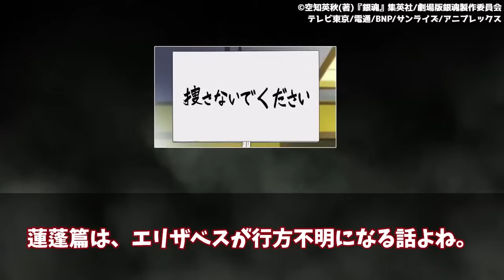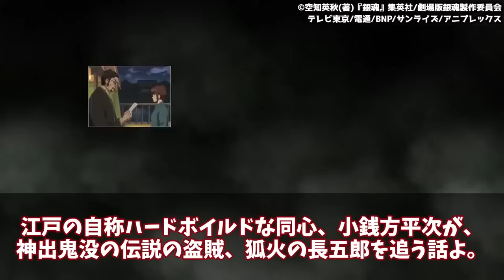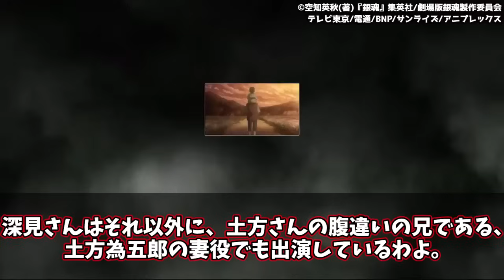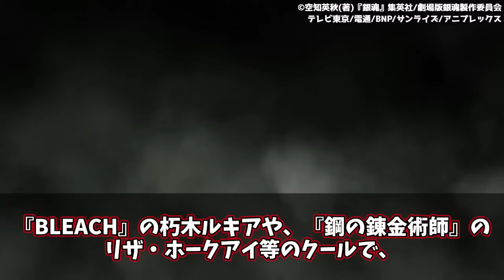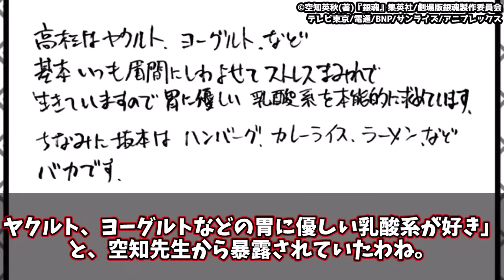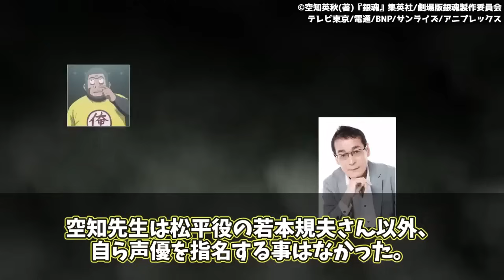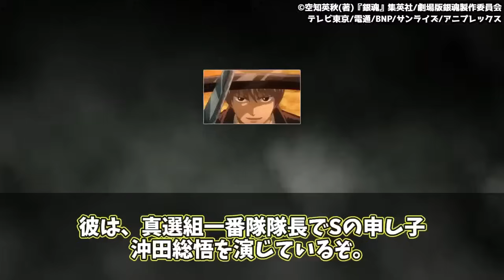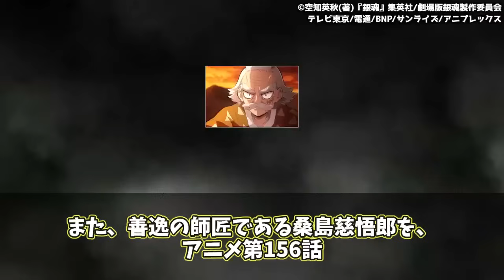【総集編】端役に大物声優！？アニメ銀魂がやらかした声優の無駄遣いをイッキ見【声優】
銀魂のランキング動画や解説動画をそこそこ高頻度で投稿していくチャンネルです！

◆使用BGM
魔王魂

【銀魂】©空知英秋/集英社